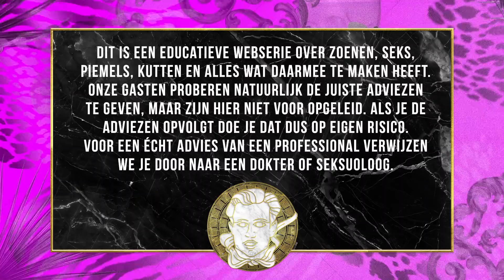Dee over goedmaakseks | De Seksmobiel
Welkom in de Seksmobiel! Dé plek waar jij terecht kan met al jouw seksvragen. Jurre Geluk beantwoordt deze vragen iedere maandag om 17:00 samen met een BN'er of YouTuber. En de sexperts van deze week is Dee van der Zeeuw!